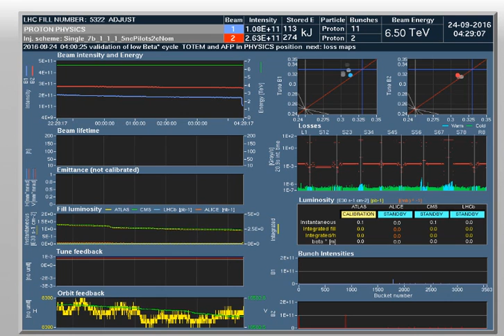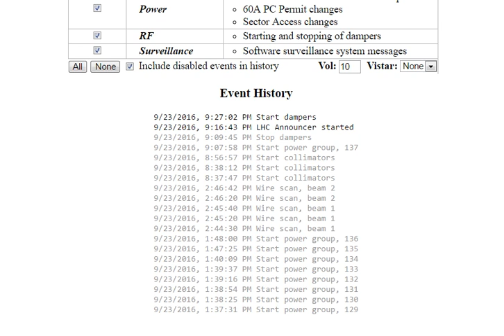CERN Data & BSRT - Beam 1 (9/23/2016; 21:29:05 3rd)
BSRT - Beam 1 on September 23, 2016 at 21:29:05 Central Time Zone
Energy Level: 6500 GeV
Beam Intensity: 8.95e + 10
Bunches: 11 Protons

This video contains screenshots of the LHC3 Panel, Beam 1, LHC
Page1 Panel, Dashboard, LHC Luminosity Panel with LHC Announcer.